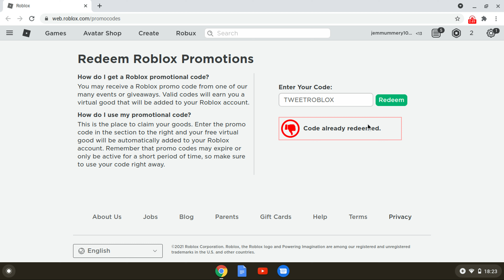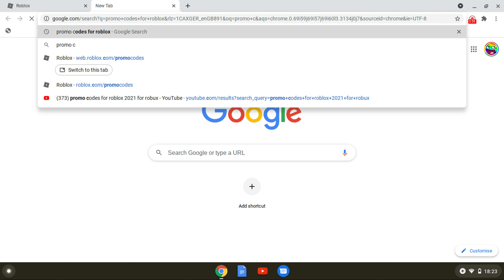showing roblox promo codes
leeking roblox codes